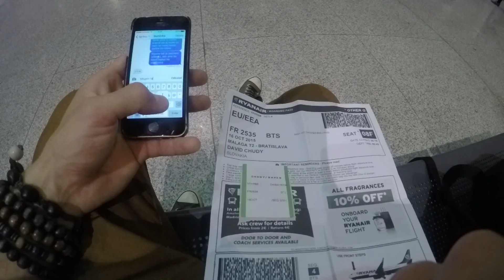Dávid & Dominika | Spain 10/2015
Krátky výlet za Dominikou, mojou milovanou, počas jej Erasmus štúdia v Málage,  Španielsku. Krásne a živé mesto, ktorého návštevu by žiaden mladý človek neoľutoval, hlavne v piatok a sobotu večer! ;)
Opice nájdeš na Gibraltári, 3 hodiny autobusom od Málagy.
Short trip to meet Dominika my lovely girl (since 2007) on her Erasmus studies in Malaga, Spain. It´s beautiful and "live city every young man should visit, mostly on friday and saturday (fiesta)!
You can find monkeys on Gibraltar 3 hours by bus from Malaga.